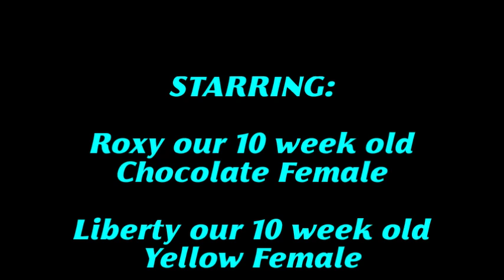DJ Labrador Puppies 10 weeks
Our 2 Super Cute Female Puppies ~ Available for Adoption